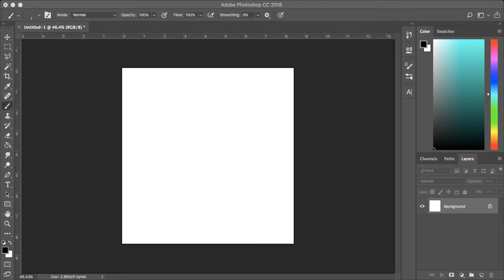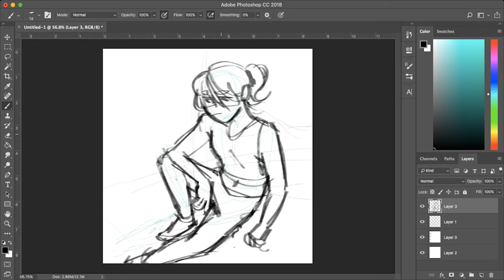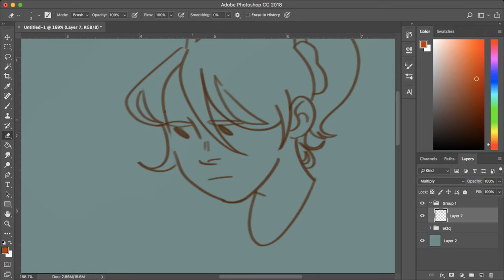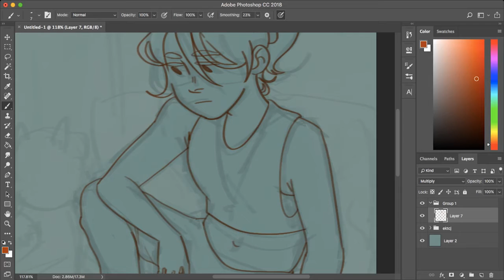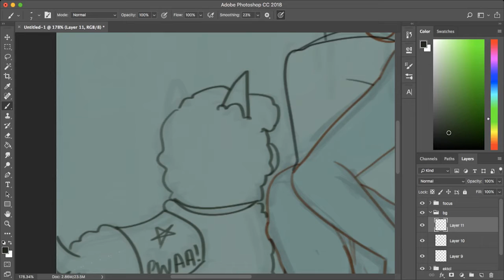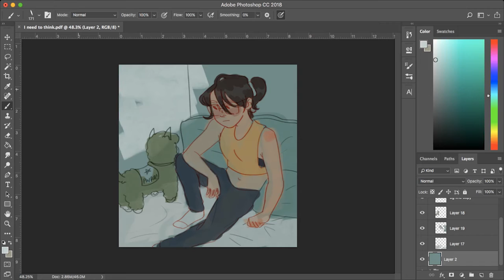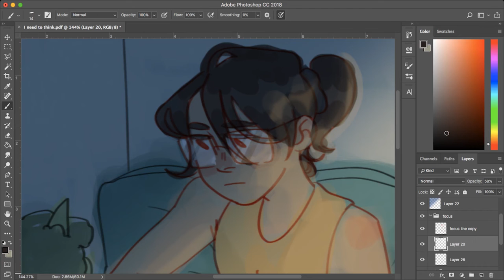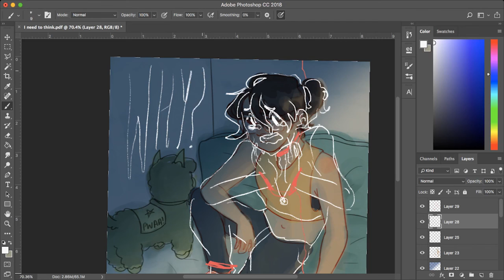I need to think || Speedpaint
hey im alive again, i dont know what i doing anymore so yea,,, , have some art. Also did I mention that I stopped arting for another 3 months HAHhahah oops

The songs played aren't mine but they fall under creative commons.

Songs:
Hexagons and Other Fun Materials by Sidney Gish
Horny Hippies by The Dodos
I Was An Island by Allison Weiss
Nicely Done by Wild Party

follow me on DA or smth